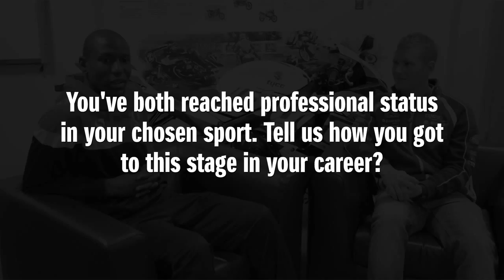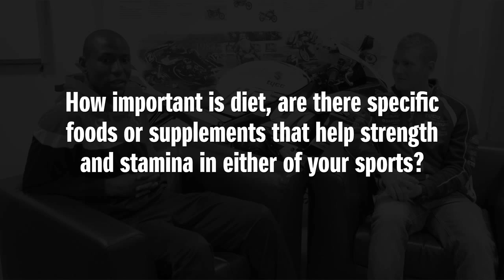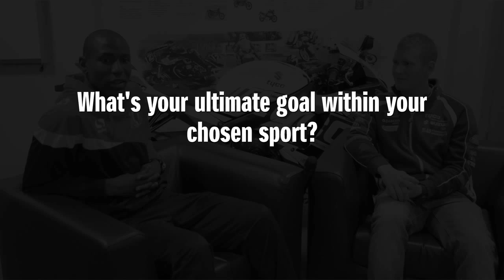Josh Waters and Benik Afobe Q&A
Tyco Suzuki British Superbike rider Josh Waters and MK Dons striker Benik Afobe stopped by Suzuki Towers for a chat, and we asked them about pre-race and pre-game preparation, and being a top level athlete